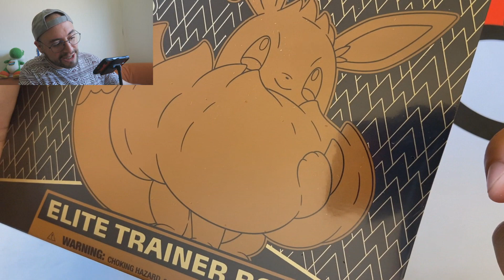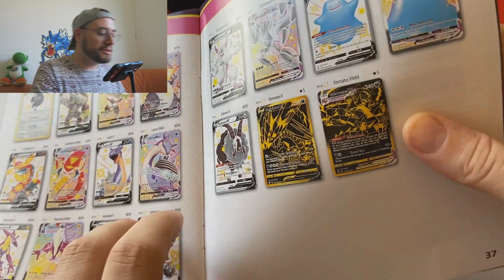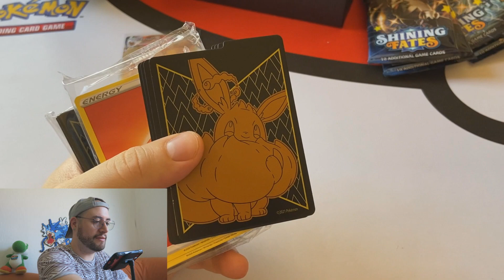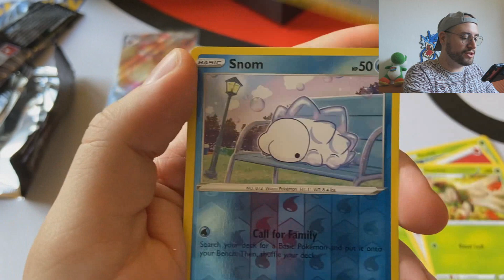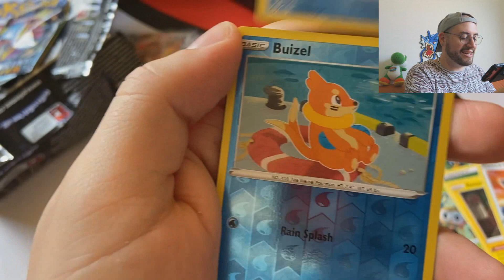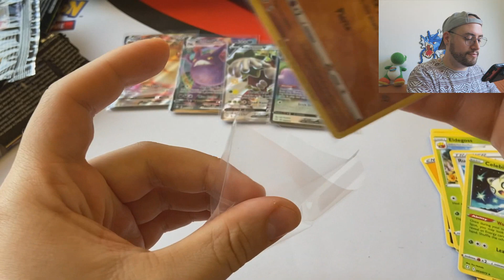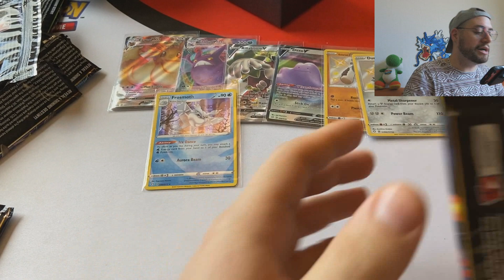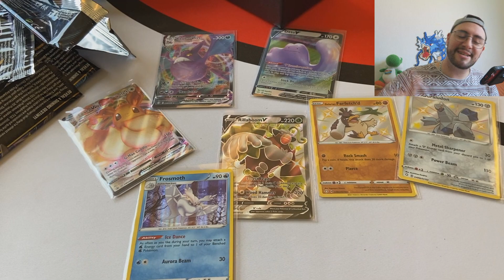Apertura ETB Shining Fates -Amosok-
Parece un buen momento para comprar este producto, os dejo un link a la caja en cardmarket por si quereis echar un vistazo.

Si tienes dudas o preguntas, intentaré ayudar en lo que pueda :)

Intento traer al canal temas un poco más profundos de una forma sencilla para que cualquiera pueda entender mejor el hobby ^_^